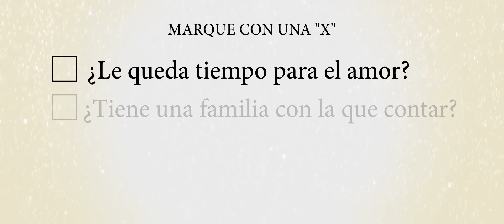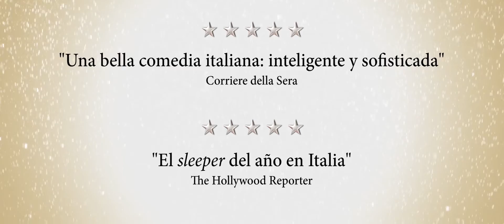Viajo sola - Trailer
2013  86 min Drama

Dirigida por Maria Sole Tognazzi
Interpretada por Margherita Buy, Stefano Accorsi, Fabrizia Sacchi y Lesley Manville.

Soltera, guapa y en la cuarentena, Irene está entregada a su trabajo de inspectora de hoteles de lujo. Disfruta de los mayores placeres y los resorts más impecables, pero siempre sola y de incógnito.
Cuando su mejor amigo y ex-pareja Andrea, que siempre ha sido una fuente de apoyo emocional, deja de estar disponible, Irene comenzará a replantearse si su éxito profesional la ha alejado de sus deseos más personales.